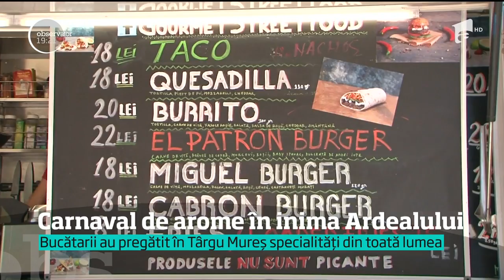Carnaval de arome în inima Ardealului, la Târgu Mureş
Cine n-a ajuns pe litoral, dar duce dorul scoicilor şi rapanelor din Marea Neagră, le poate savura în inima Ardealului, la Târgu Mureş. La primul festival de mâncare stradală, bucătari din toată ţara s-au întrecut în reţete irezistibile.

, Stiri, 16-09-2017